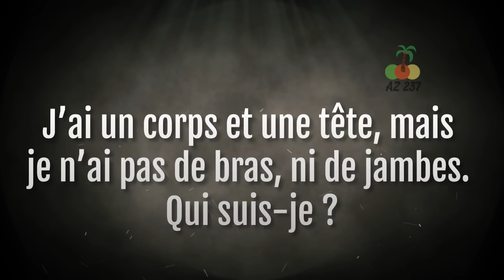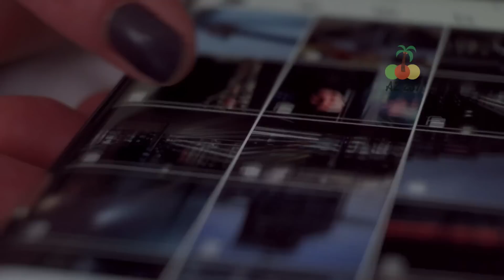Un homme adopte une fille dont personne ne veut. Ce qu'elle fait 28 ans plus tard...